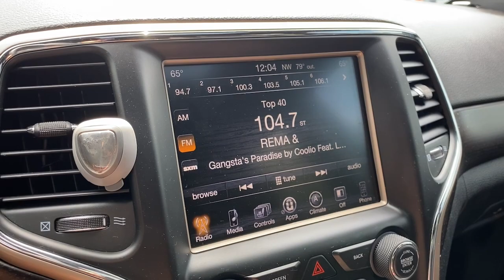2014 Jeep Grand_Cherokee Yorktown, Putnam County, Westchester, Dutchess County, Orange County 29196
Brilliant Black Crystal Pearlcoat Used 2014 Jeep Grand_Cherokee available in 1791 E. Main Street, Mohegan Lake, New York at Mohegan Lake Audi VW. Servicing the Yorktown, Putnam County, Westchester, Dutchess County, Orange County, NY area.

Brilliant Black Crystal Pearlcoat 2014 Jeep Grand Cherokee Altitude 4WD 8-Speed Automatic 3.6L V6 Flex Fuel 24V VVT 4WD Altitude Package.brbrOdometer is 36589 miles below market average!brbrbrOur Sales Service and Parts Departments work closely together to provide you with the most enjoyable least stressful car-buying experience possible. The average tenure for our sales people managers technicians and all other employees is over 20 years. You can be sure theyll provide you with the highest quality care for you and your vehicle. We are also proud to be a Better Business Bureau Accredited Business with an A+ rating.